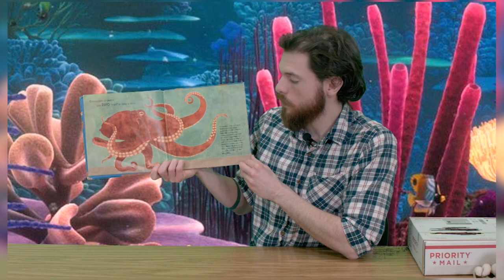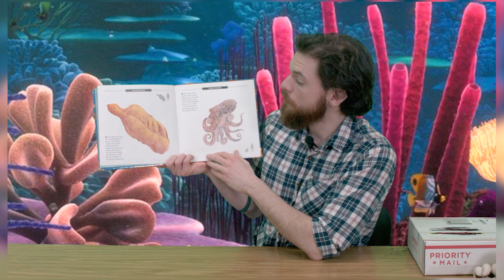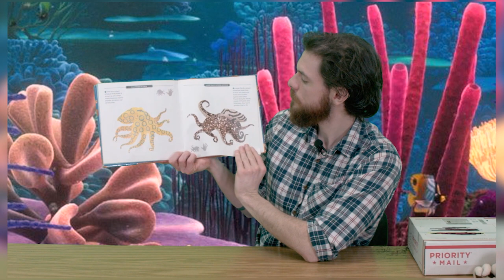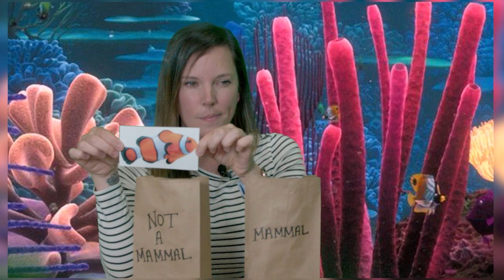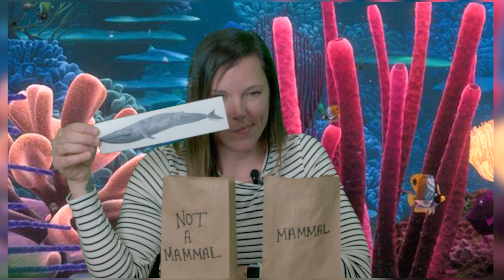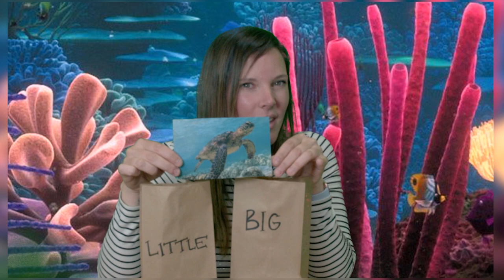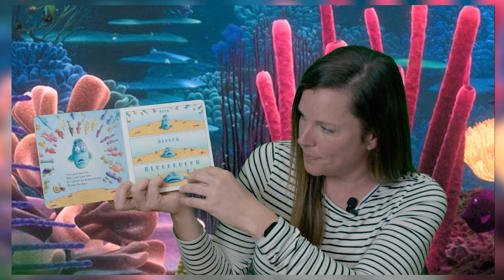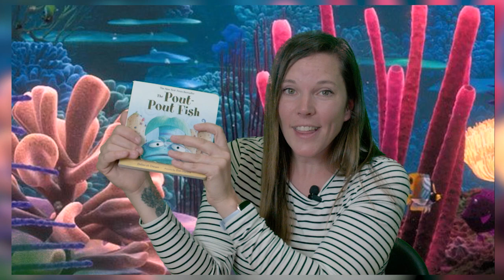Anywhere Learning TV: Underwater Adventure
Miss Britt and Teacher Connor go on an adventure in the ocean with reading, music and movement. In this cognitive learning experience, children will learn about animals that live underwater. They’ll also practice sorting animals by distinguishing characteristics.

GRADE LEVEL: Pre-K-K
TEACHER: Britt Zimmerman & Connor Reese/The Learning Loft Preschool at Kid Time Children’s Discovery Museum